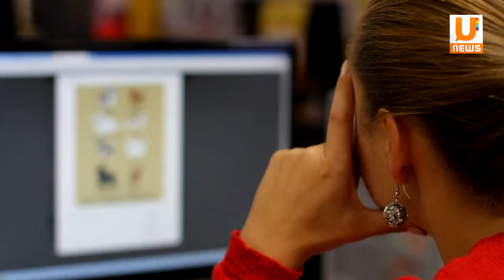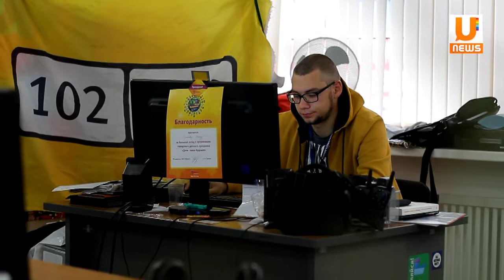Компания "Уфанет" поздравляет своих абонентов с Международным днем интернета